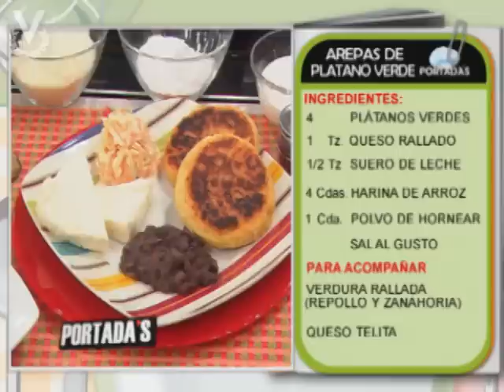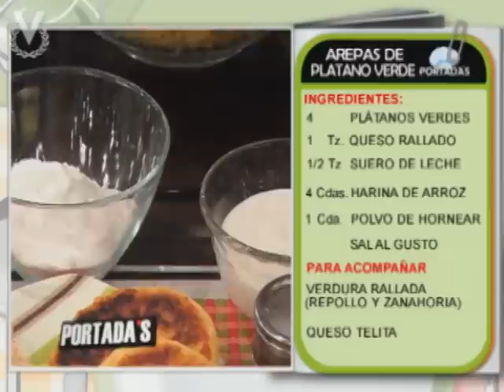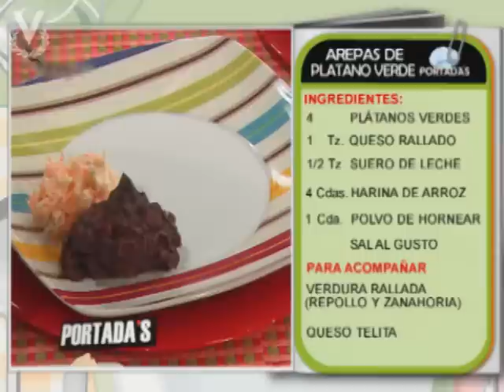Receta del día - Arepas de Plátano